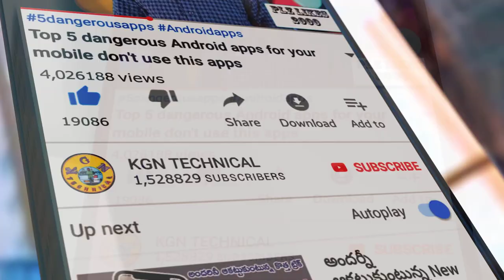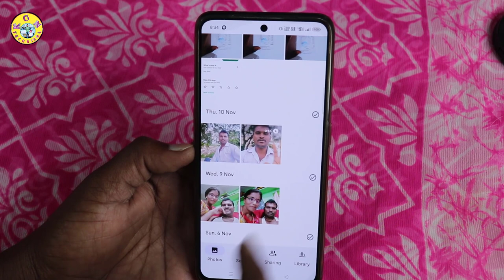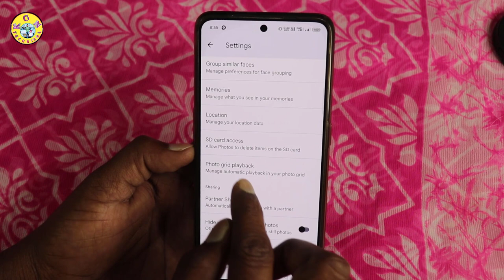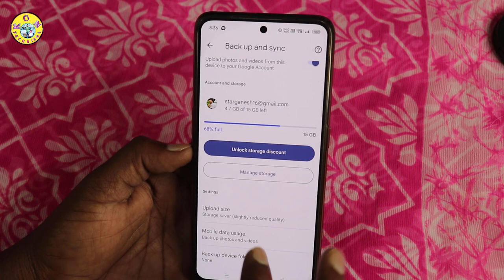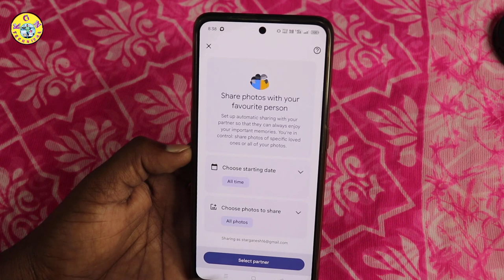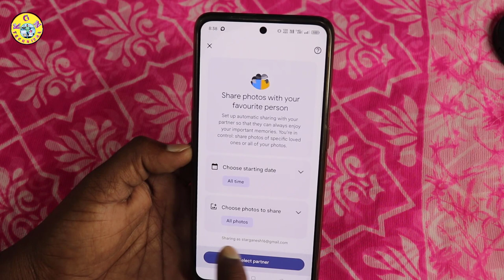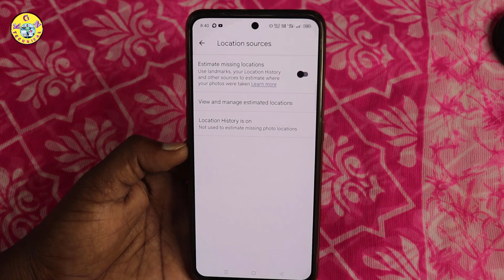Google Photos Hidden Settings to fix Battery Drain Problem | How to Fix Battery Draining Android New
KGN TECHNICAL